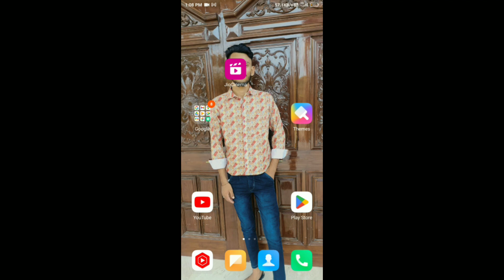Jiocinema App Par TV Show kaise Dekhe !! How To Watch TV Show On Jiocinema App